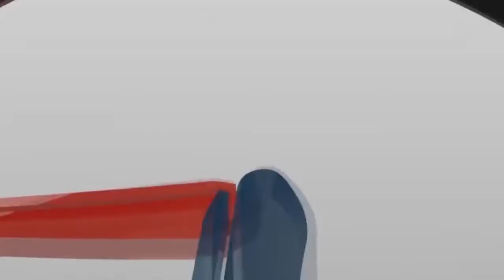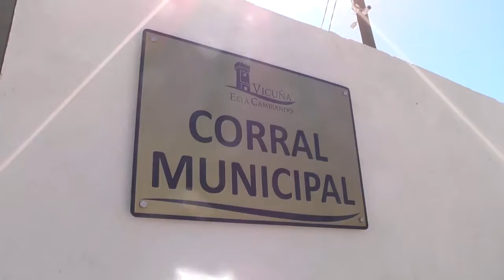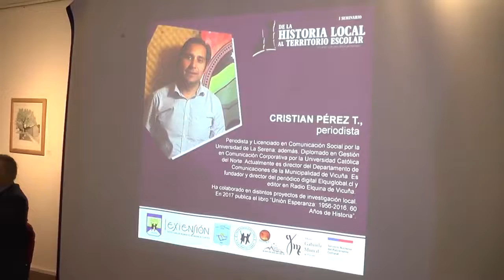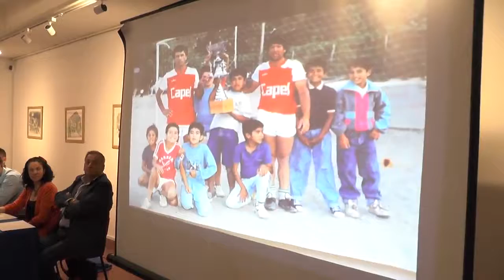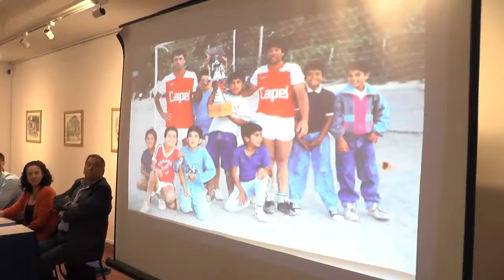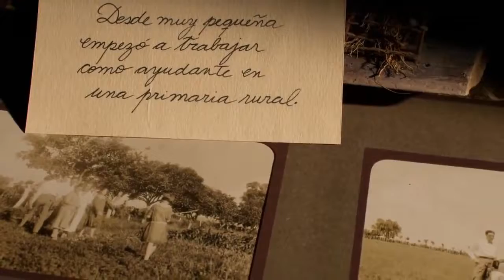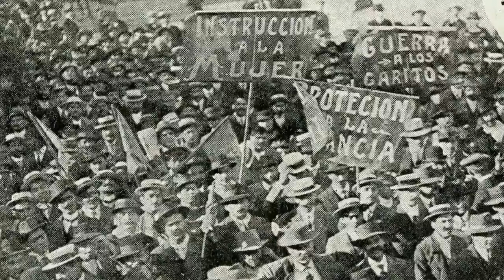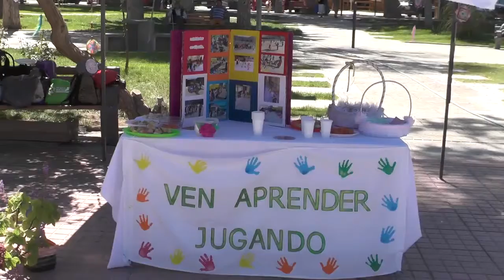Panorama Informativo | 23 de Noviembre 2018 | Elquina TV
PanoramaInformativo Viernes 23 de Noviembre 2018
 Titulares:
- Comienza retiro de vehículos abandonados en la vía pública.
- Con entusiasmo se desarrolla la I Liga Comunal de Básquetbol en el polideportivo de la comuna.
- Municipio firma convenio con biblioteca del Congreso Nacional. Conduce Cristian Herrera Peña
Esto y mas véalo en siguiente video